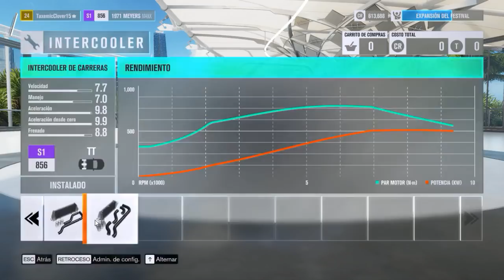EL BUGGY QUE ANDA EN 2 RUEDAS - UN MISIL - FORZA HORIZON 3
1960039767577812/